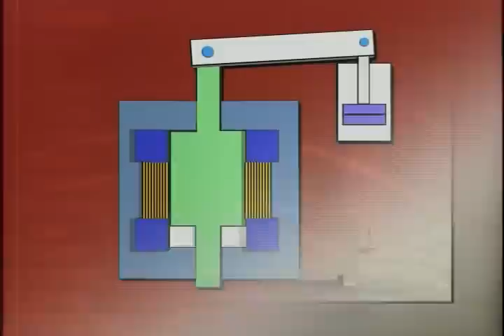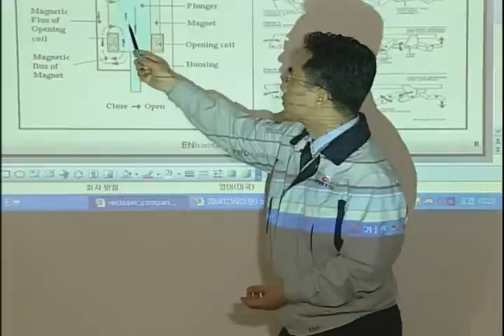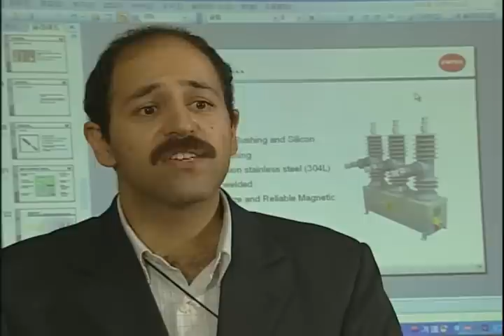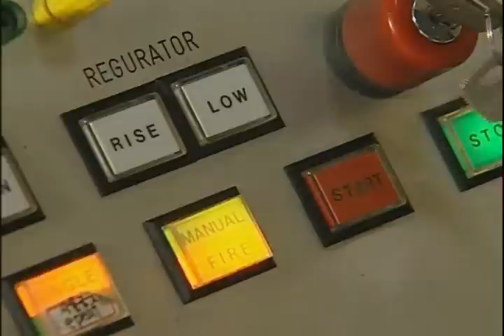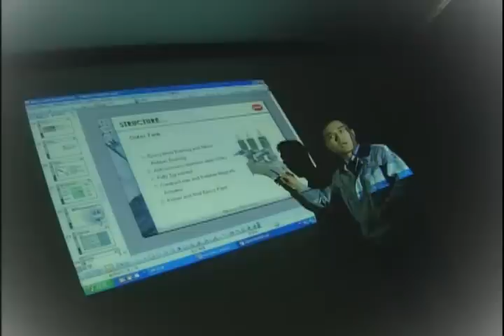AUTO RECLOSER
We are manufacturer in meadium voltage field. We manufacture Auto Recloser and Load Break Switch upto 38KV.